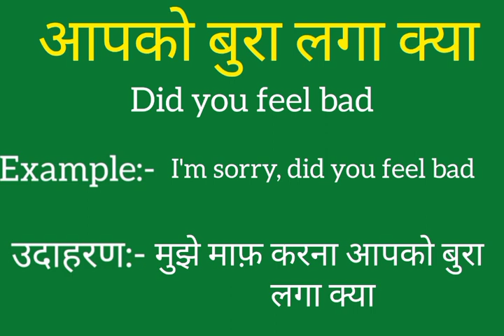Aapko bura laga kya ko english mein kya kahate hain | Aapko bura laga kya ki meaning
Aapko bura laga kya ko english mein kya kahate hain
Aapko bura laga kya ki meaning
Aapko bura laga kya ki spelling
Aapko bura laga kya ki english